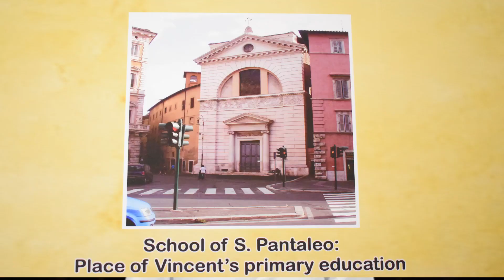St. Vincent Pallotti : Birth & Childhood (English)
Pallottine Monthly Reflection : April 2021 by Bro. Alphonse Lyngkhoi